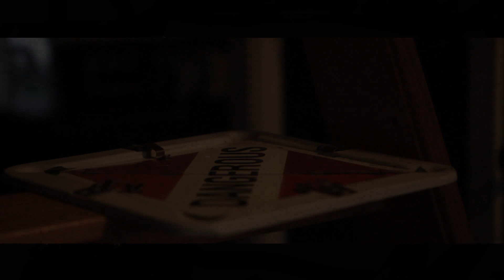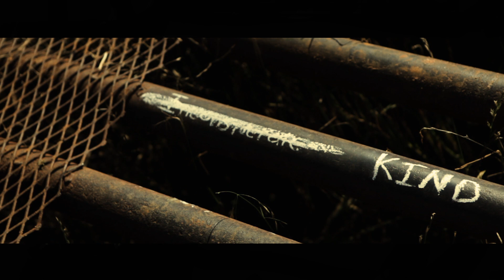Don't Run Away - Short Film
A student film by Grayson Lackey. Done by the production team at Camera 44.